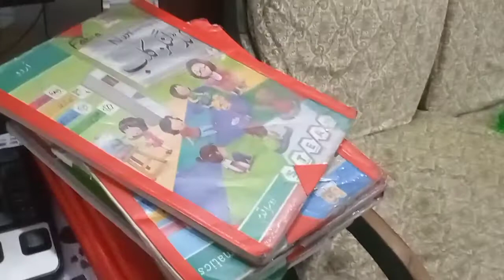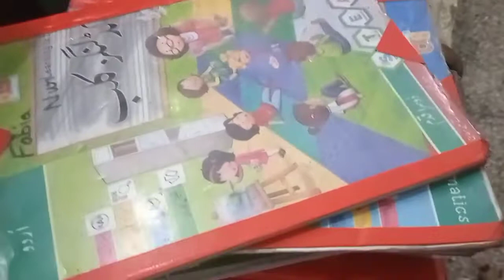HMEIN MILLA GIFT SUBSCRIBER KI TRF SY | MAMA NAY LIYA SURPRISED TEST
Daily routine for kids
kids channel
kids Fun
kids routine
funny kids
kids cartoon
kids blog
new cartoon
new games
new movies
new Naat
Peyari Batein